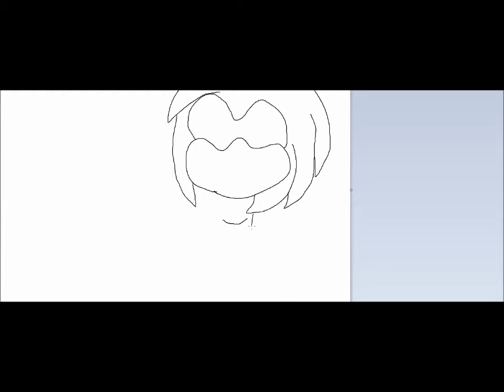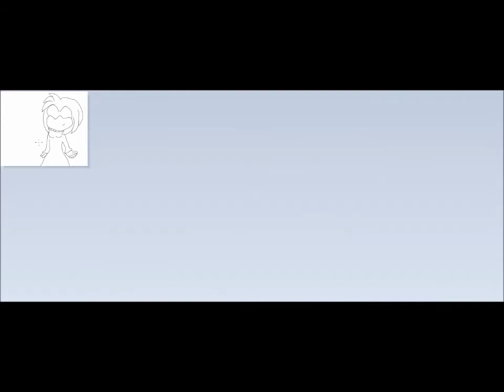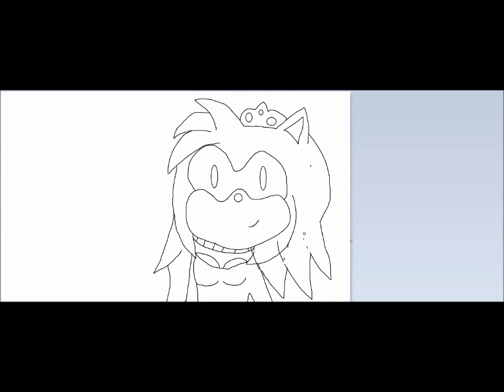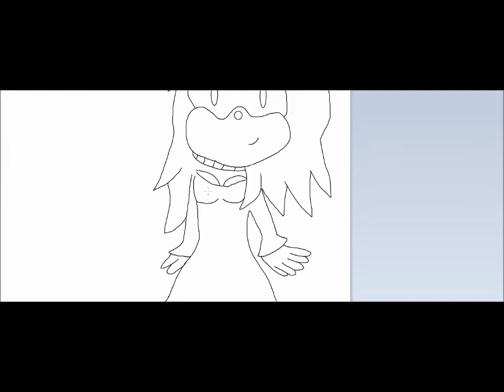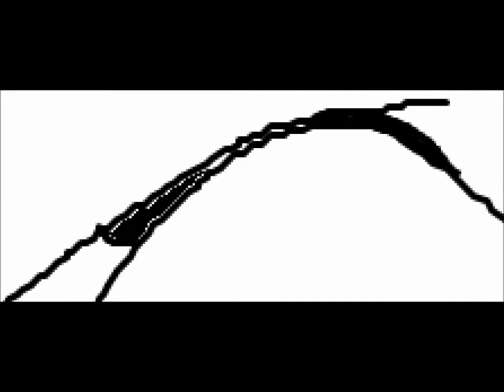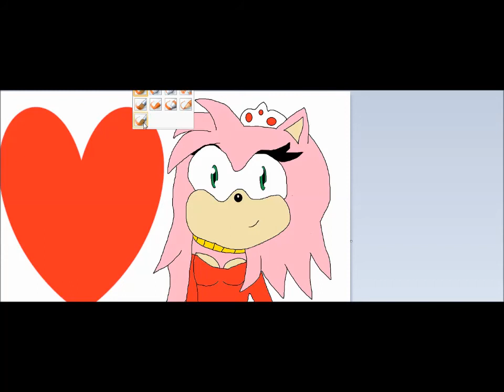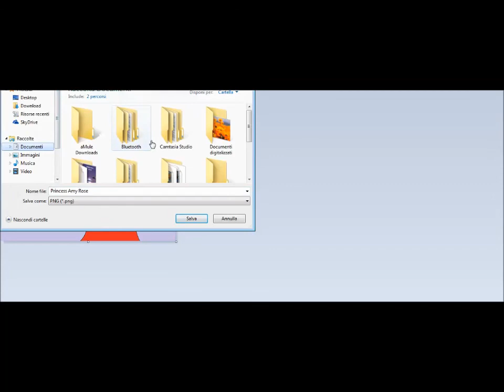Speedpaint-Princess Amy Rose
Questo disegno l'ho fatto solo col mio fidatissimo mouse con MS Paint u.u